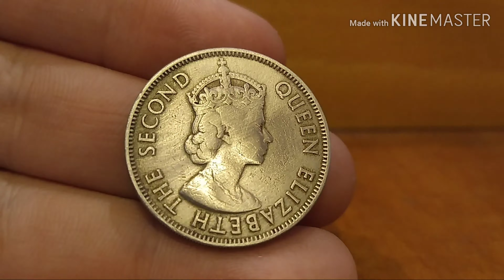The second Queen Elizabeth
Government of Cyprus one hundred mils 1955